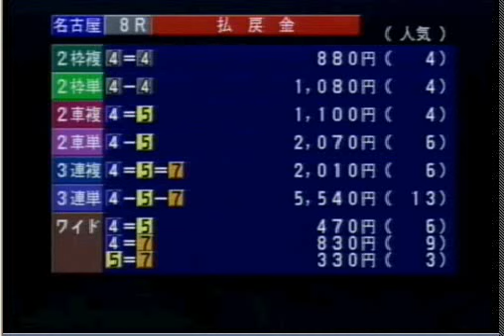名古屋競輪２０１０年７月７日８レース.avi